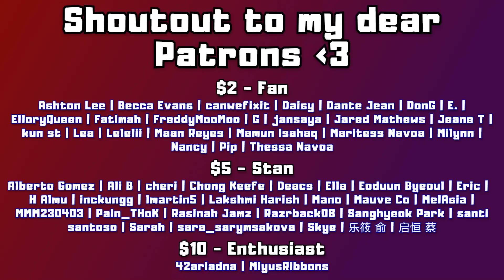CRAZY VISUAL EFFECTS (ONEUS(원어스) 'BLACK MIRROR' MV | REACTION)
0:00 Intro
0:58 Reaction
7:31 After Thoughts